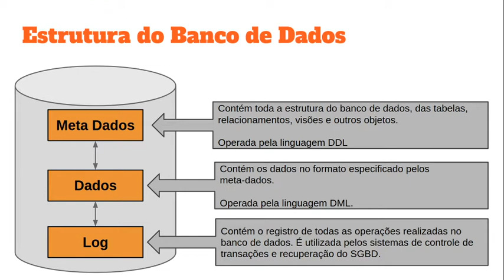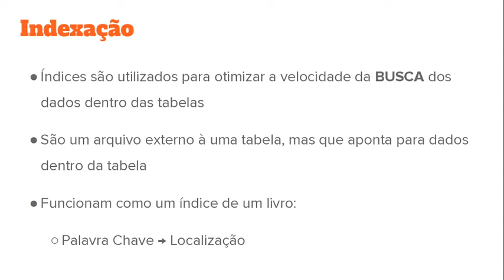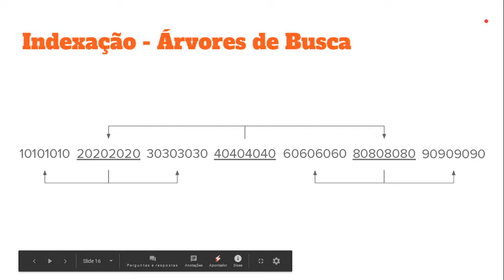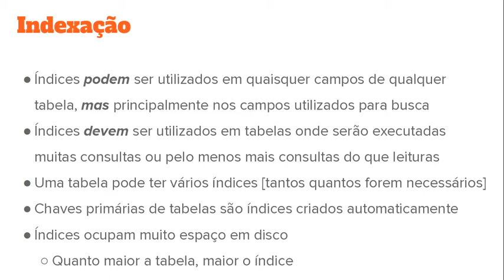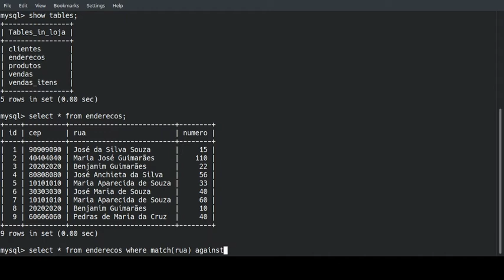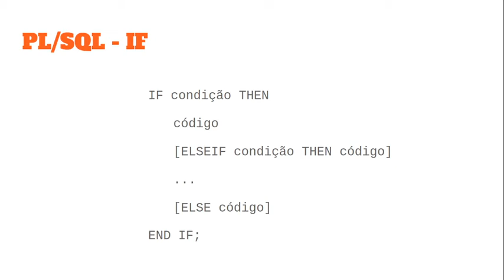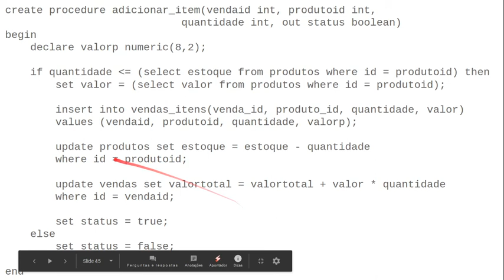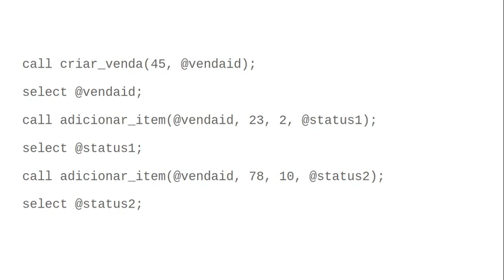Bancos de Dados II - PL/SQL